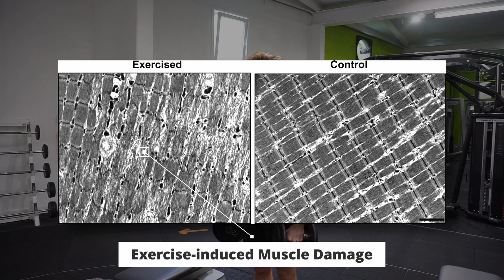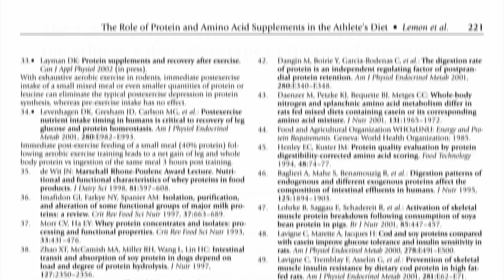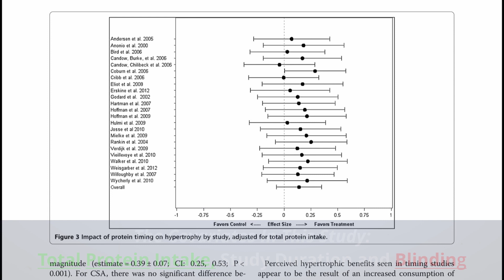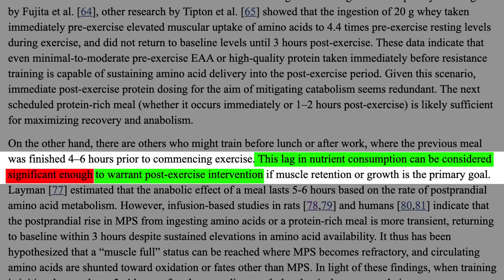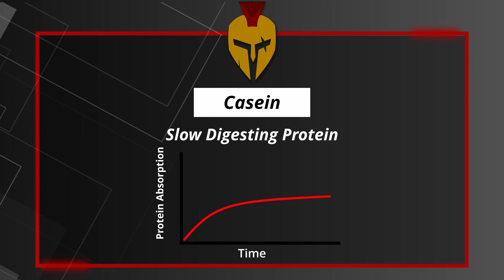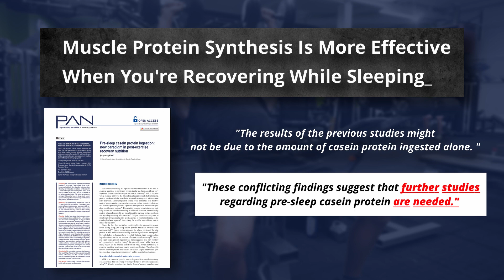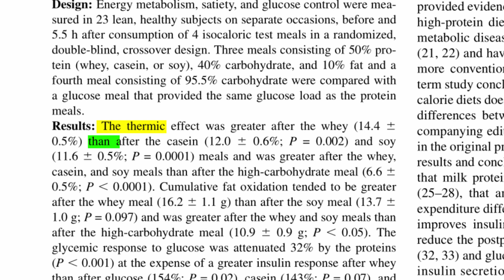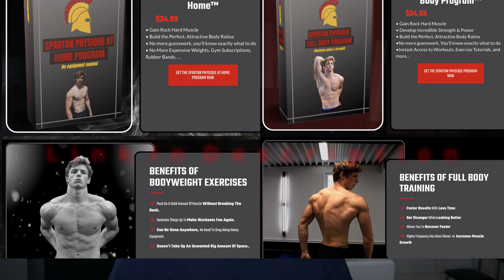Is Protein Timing Necessary For Muscle Growth? (YES & NO!?!)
Protein timing

In this video, I'm going to explain if protein timing is important for muscle growth. We will be discussing the anabolic window and if taking casein or any protein before bed is beneficial for muscle growth. We're going to do this by looking at what the science says on protein timing, the anabolic window, and pre-sleep protein. Previously Jeremy Ethier, Greg Doucette, and More Plates More Dates have made a video on pre-sleep protein, so I thought it was a good idea to address if pre-sleep protein is actually important, because this also connects closely with protein timing. We will be looking at whether taking protein at different times in a day is going to have effects on your gains.

📜Studies📜

Timing more important than protein intake?